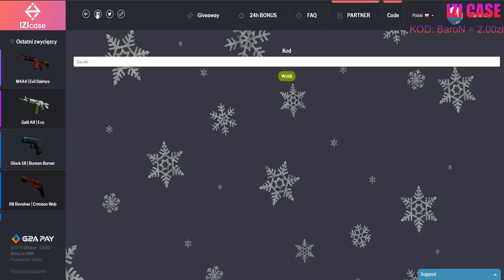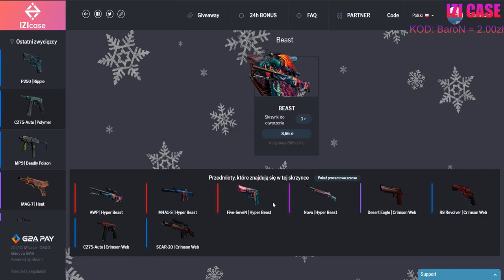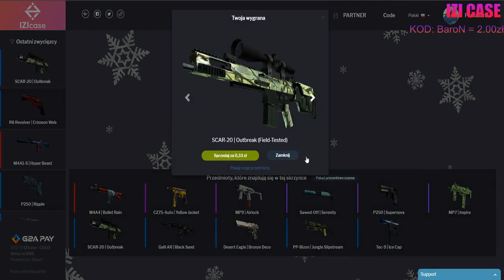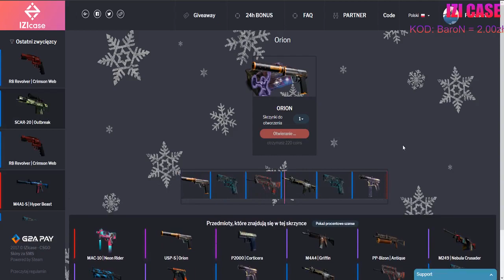M4A1-S | Hyper Beast?!? IZICASE OPENING